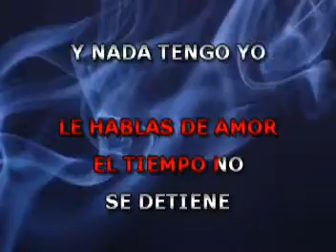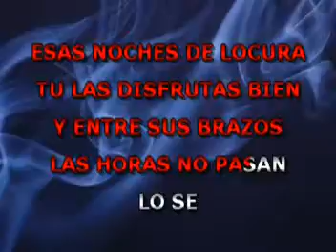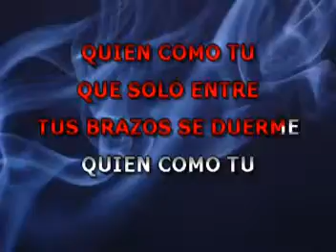Quien Como Tu - Ana Gabriel - Karaoke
Nadie como tu cuando cantas con la mejor música de Karaoke al etilo de Ana Gabriel